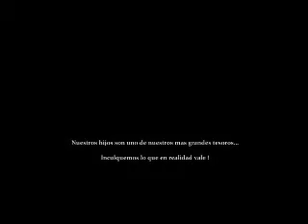Frankenstein[VIDEO OFFICIAL 2010!!!]-Banda Pelillos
Frankenstein
[VIDEO OFFICIAL 2010!!!]-
Banda Pelillos
esta bueno el video
se los encargo
adios
thepoetcrazy 2010!!!
La Nueva Era